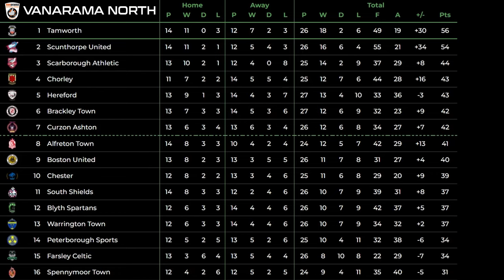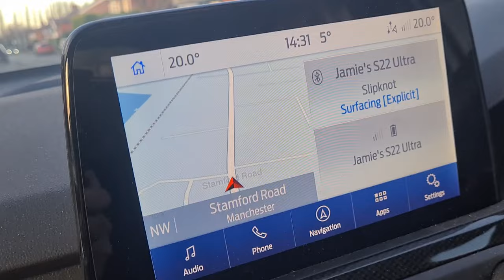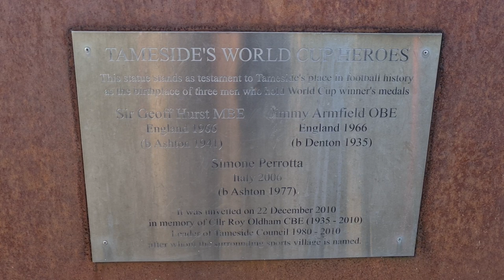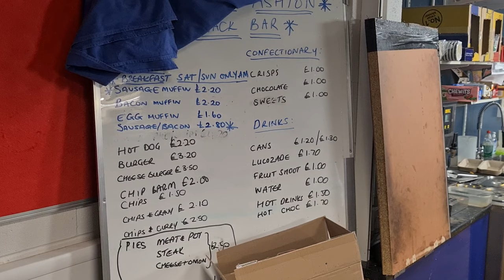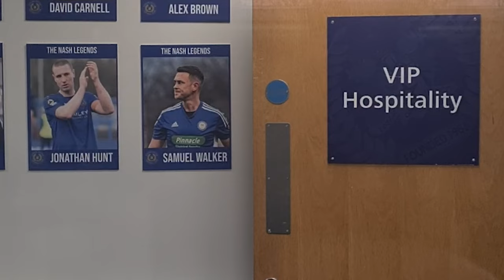Match Day Vlog - Curzon Ashton Vs Farsley Celtic - Vanarama National North - FM24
Hello and welcome to a new video on my YouTube channel. Before my new FM24 lets play series starts with Curzon Ashton FC my friend Jamie and I decided to check out a game at the Tameside Stadium. This video is a match day vlog of Curzon Ashton Vs Farsley Celtic in the Vanarama National North League. I hope you enjoy watching our trip out to this fantastic little community club.